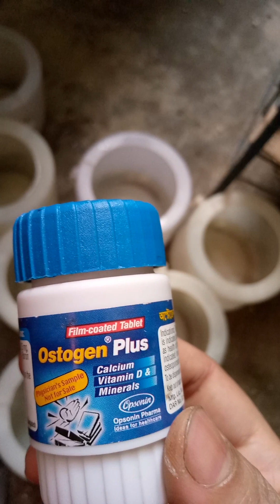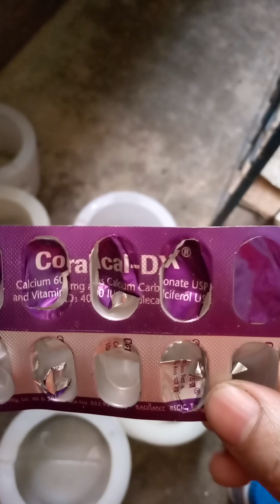কবুতরের মাসিক কোর্সে একটি ওষুধে ৩টি উপাদান পাবে | ক্যালসিয়াম, ভিটামিন, জিং কোর্স |pigeon healthcare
কবুতরের মাসিক কোর্সে একটি ওষুধে ৩টি উপাদান পাবে | ঘরে থাকা ঔষধ দিয়ে মাসিক কোর্স |pigeon healthcare

আসসালামু আলাইকুম ফ্রেন্ডস,
আশা করছি আপনারা সবাই ভাল আছেন আজ আমার মাসিক কোর্স নিয়ে আলোচনা করব
এবং মাসের কোর্স না করলে কবুতরের কি কি ক্ষতি হয় সেটা আপনাদের এই ভিডিও জানবেন এবং ও আমার ভিডিওটা ভালো লাগলে লাইক দিবেন, শেয়ার করবেন, অবশ্যই কমেন্ট করবেন, এবং চ্যানেলটাকে সাবস্ক্রাইব করবেন পাশে থাকা ঘন্টা চিহ্নটি বাজিয়ে দিবে, ইনশাআল্লাহ